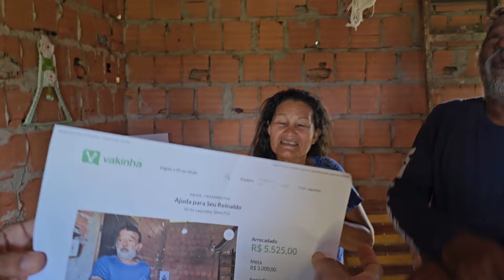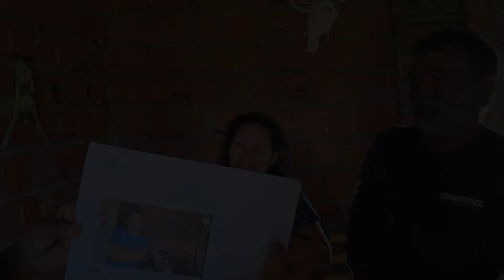SEU REINALDO E ESPOSA NÃO RESISTEM QUANDO ENTREGUEI A GRANDE SURPRESA! VEJA QUE EMOÇÃO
Um final feliz para essa emocionante história! Seu Reinaldo estava mergulhado em uma triste Depress@0, mas após essa notícia o sorriso foi renovado! A esperança por uma vida melhor voltou à tona. Obrigado à todos!